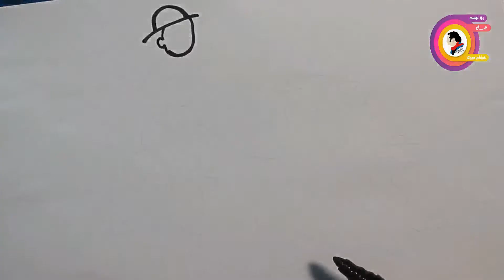18 رسمه كيوت تعليم الرسم للمبتدئين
قناه يلا نرسم مع هشام صبرى لتعليم الرسم للمبتدئين